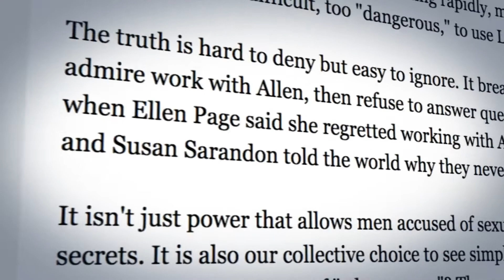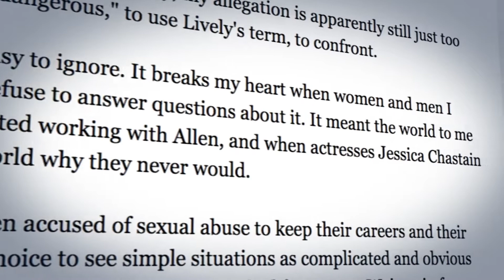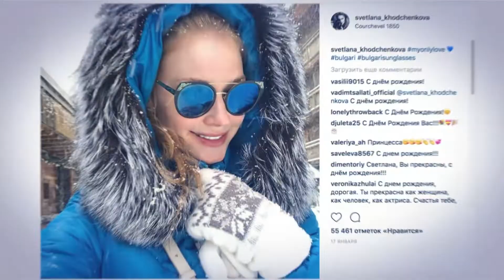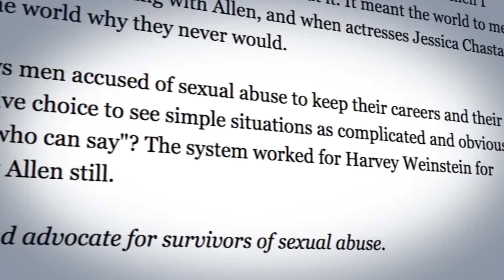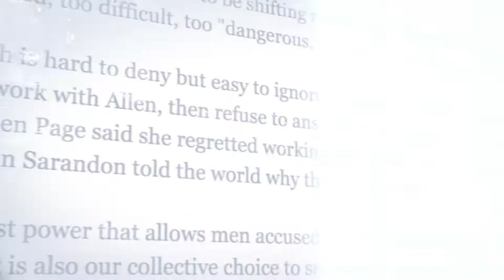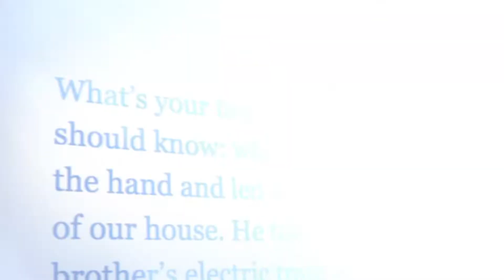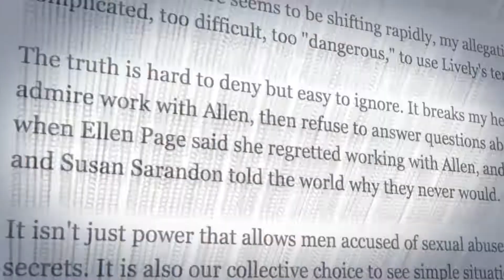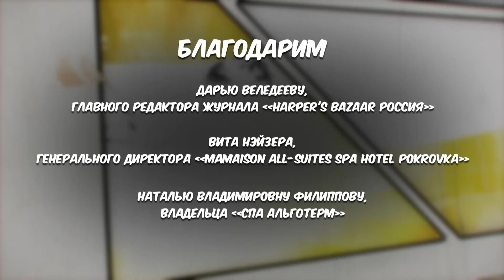Алексей Герман-младший | Кино в деталях 05.02.2018 HD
Алексей Герман-младший в гостях у Федора Бондарчука.
Фестивальные истории Алексея Германа младшего и близкий Довлатов, который едет в этом году в Берлин.

Колесо чудес увязло в секс скандале или почему в этом наградном сезоне многообещающий фильм Вуди Аллена прокатили с номинациями.

Шутки в сторону. Главное про Светлану Ходченкову прямо сейчас. Эксклюзивное интервью актрисы в нашей программе.

В фокусе – «Колесо чудес» Вуди Аллена, Светлана Ходченкова и Александр Головин.